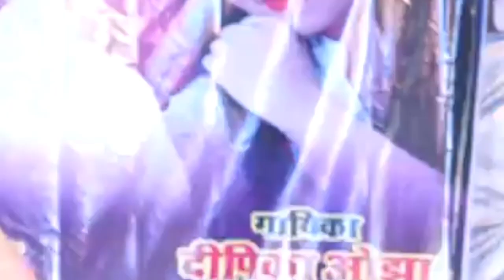live Stream stej so program Cover by- amrita dixit अमृता दिक्षित स्टेज शो लाईव